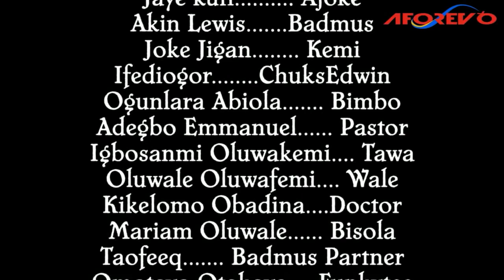EMI AJOJI - Nigerian Yoruba Movie Starring Jaye Kuti | Akin Lewis | Joke Jigan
Little Did Mr Badmus Knew That, That Which He Thought Was An Answer To His Prayer Is Not From God,But A Gift From The Devil.

Emi Ajoji